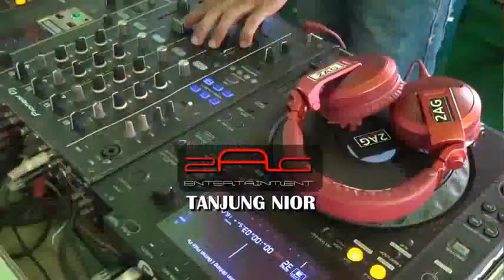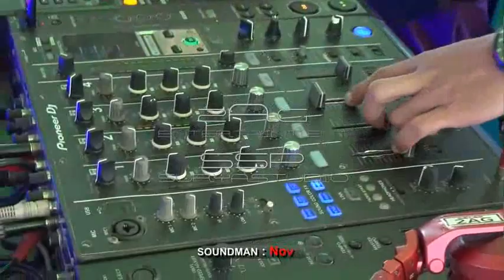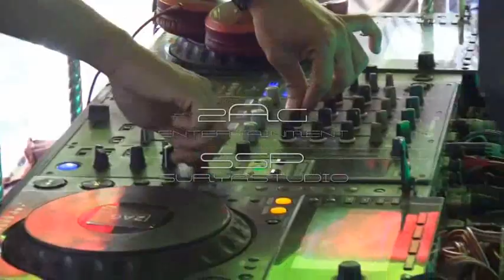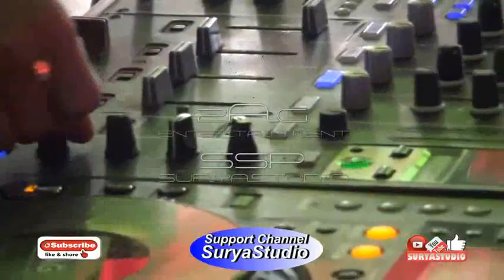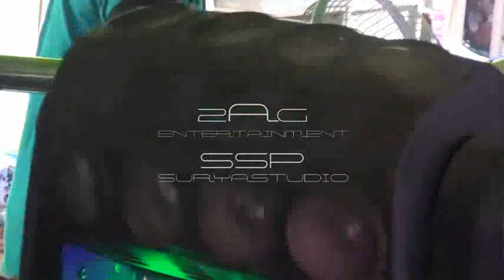TANJUNG NIUR BERGOYANG With 2AG Entertainment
SuryaStudio